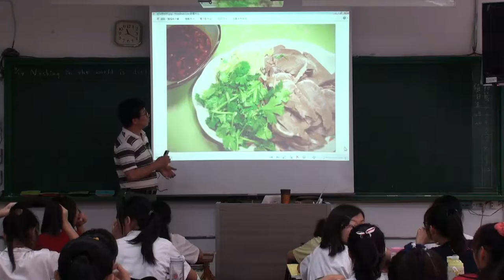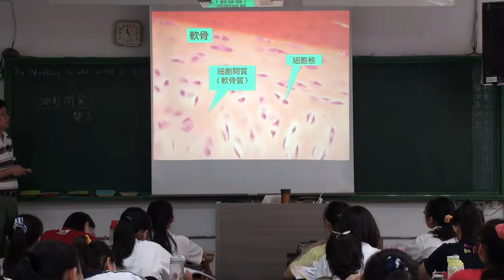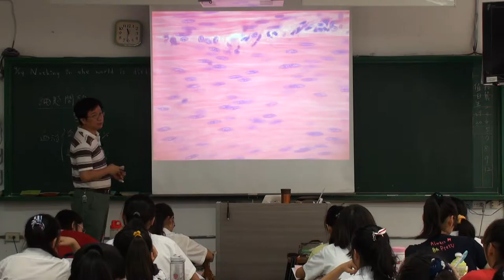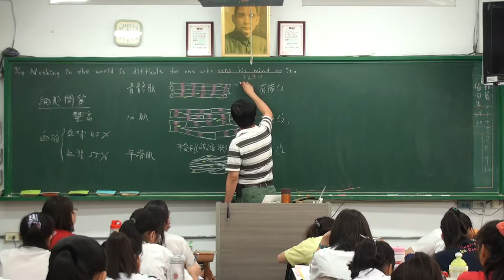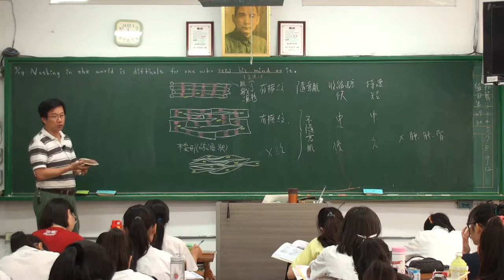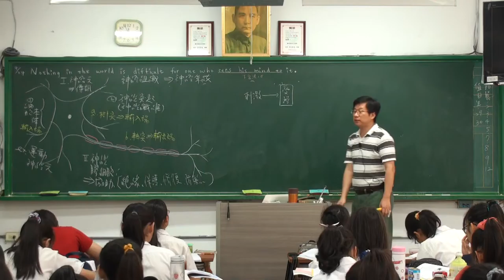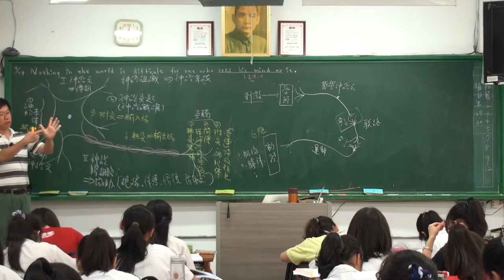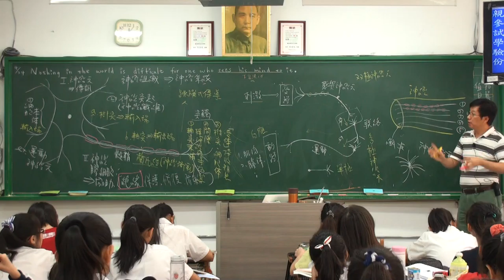組織 A5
動、植物細胞分化與組織特性。  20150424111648